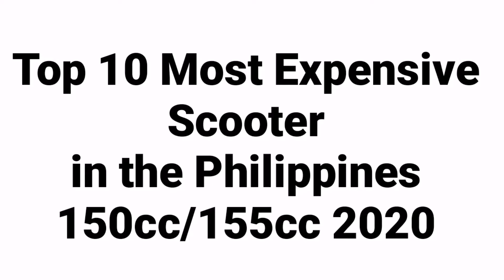Top 10 Most Expensive Scooter in the Philippines 150cc/155cc 2020